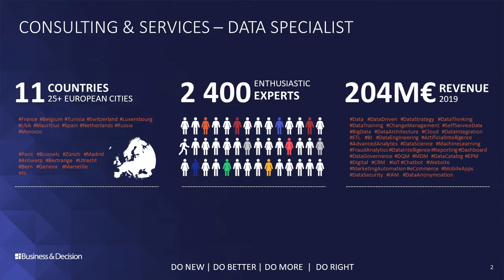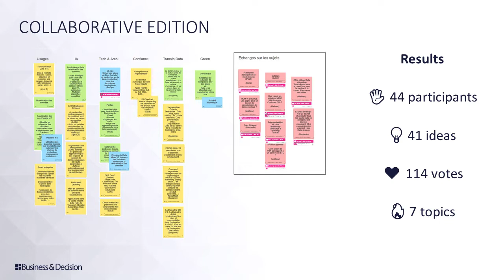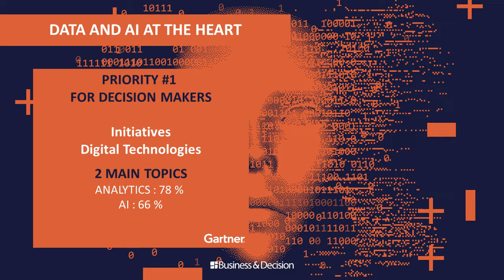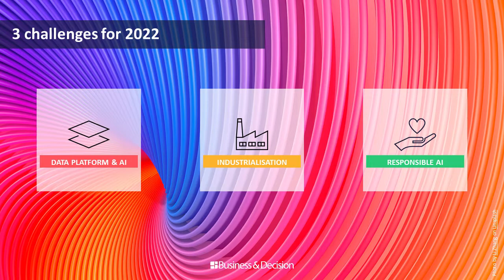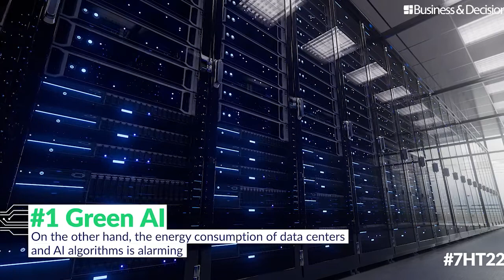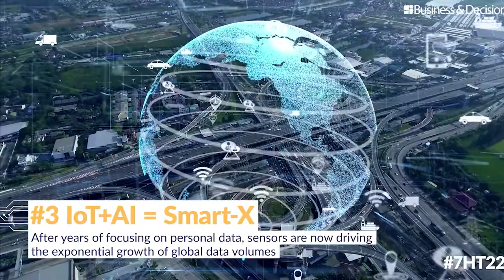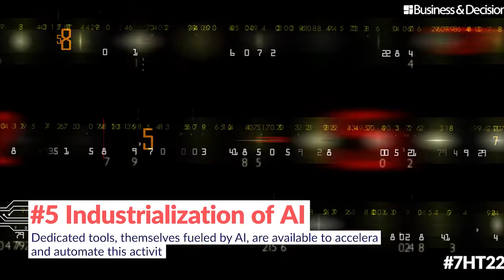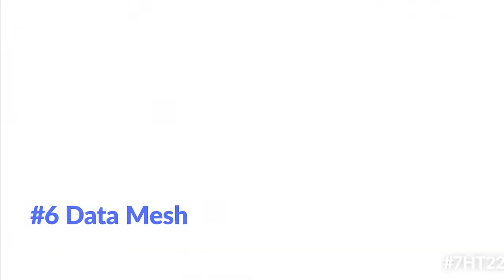Trends in Data and AI - Business & Decision webinar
00:00 Introduction
09:47 IoT+AI= SmartX
12:58  Industrialization of AI
18:22 Data Mesh
25:38 Green AI
30:45  Enterprise Platform